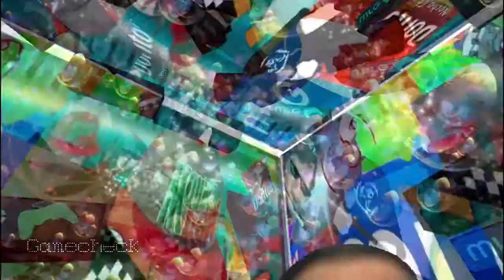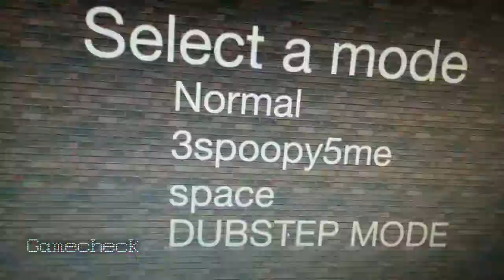REALISTIC JUMPING SIMULATOR 2014 | Alt F4 Gamecheck #1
Realistic Jumping Simulator 2014 im Alt F4 Gamecheck mit Marvin

Realistic Jumping Simulator 2014
Indie Game von Jack Lang
Erschienen am 25. November 2015 als kostenloser Download für Windows.

Realistic Jumping Simulator 2014 ist ein neues Meisterwerk von der alles sehende auge Jack Lang veröffentlicht. Einige behaupten, ihn der König von Planspielen sein, und das ist erwiesen, um wahr zu sein in Realistische Jumping Simulator 2014. Mit mehreren Spielkarten zur Auswahl und ultrarealistische Springen Physik, sowie ein ganz neues Grafik steigern, Realistic Jumping Simulator 2014 sicher für die ganze Familie Spaß machen!

«REALISTIC JUMPING SIMULATOR»
Action Game von Jack Lang (2014).

«GAMECHECK»
Kommentiertes Gameplay von Alt F4 (2014).

MUSIK
In der Outcut: Ausschnitt aus Turn Around von Grabbitz
Im Spiel: unbekannt (bitte bei Jack Lang nachfragen)